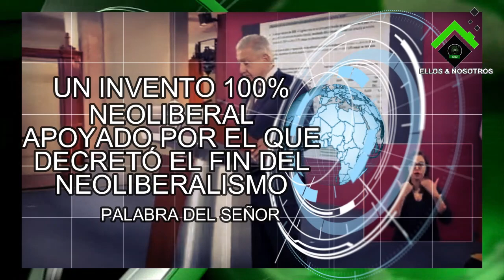Que sí habrá 'Buen Fin', dice el antineoliberal ELMO